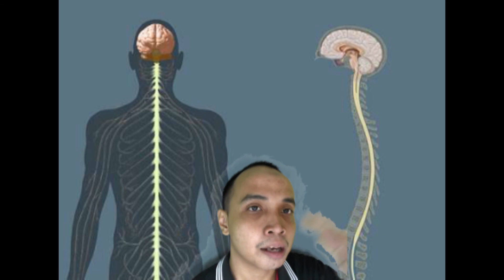Cara atasi masalah takut..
Takut ada baik dan buruknya... Nak tahu apa yang baik dan buruk takut ini, mari lihat video saya, anda akan paham nanti...